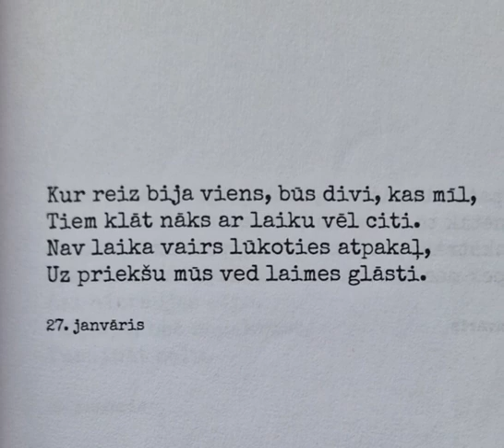Jans Ikes grāmata "12" 27.janvāris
Kur reiz bija viens, būs divi, kas mīl,
Tiem klāt nāks ar laiku vēl citi.
Nav laika vairs lūkoties atpakaļ,
Uz priekšu mūs ved laimes glāsti.

Jans Ikes
27.janvāris
Grāmata "12"